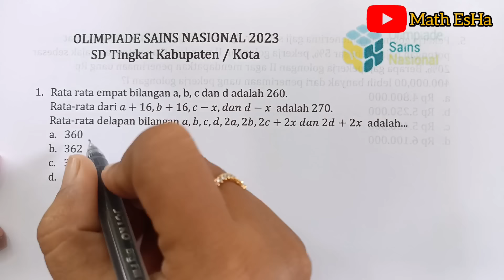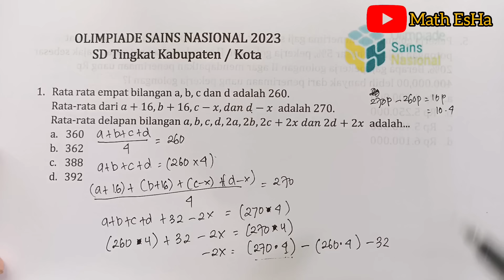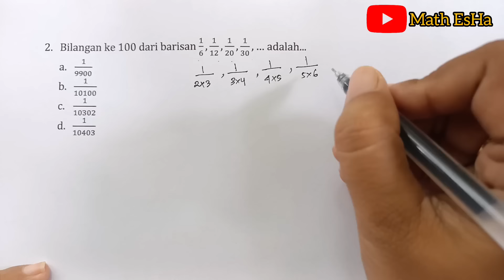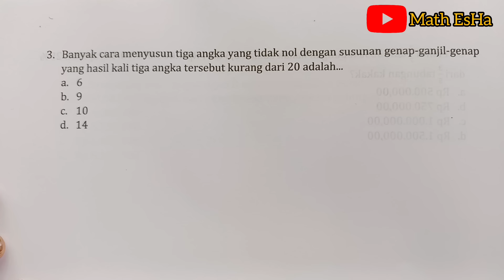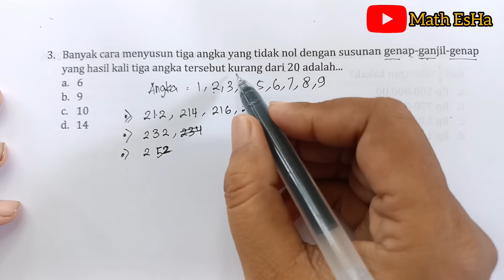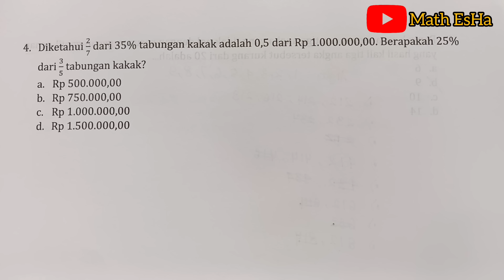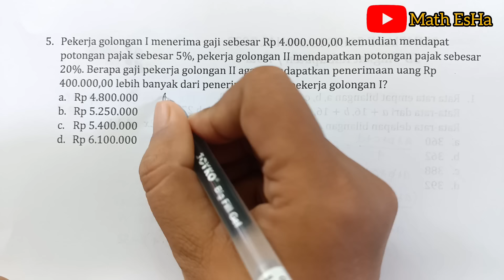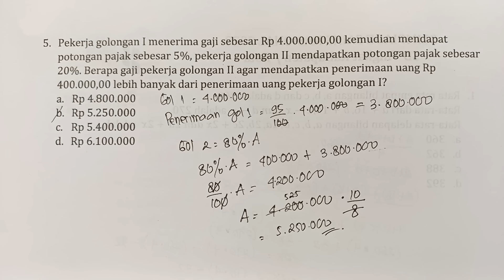PREDIKSI SOAL OSN / KSN MATEMATIKA SD TINGKAT KABUPATEN 2024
PREDIKSI SOAL OSN / KSN MATEMATIKA SD TINGKAT KABUPATEN

LATIHAN SOAL OSN OLIMPIADE MATEMATIKA SD MATEMATIKA DASAR 2024 PART 4

OSN atau olimpiade sains nasional, merupakan sebuah kegiatan rutin pemerintah dalam menyaring siswa-siswa yang berprestasi. OSN diadakan secara bertahap, mulai dari tingkat kabupaten, provinsi, nasional dan ke tingkat internasional.

untuk mempersiapkannya, kamu perlu latihan soal agar lebih siap dan lebih pede dalam menghadapi ujian. dalam video ini saya membahas 4 soal untuk persiapan olimpiade matematika. simak sampe habis ya...

Rekomendasi buku bagus

1. Buku Privat Al faiz ori

2. Buku Paket hemat lolos CPNS

3. Buku Paten UTBK 2024

8. Buku Tes Potensi Akademik